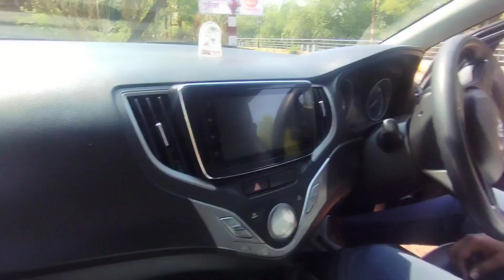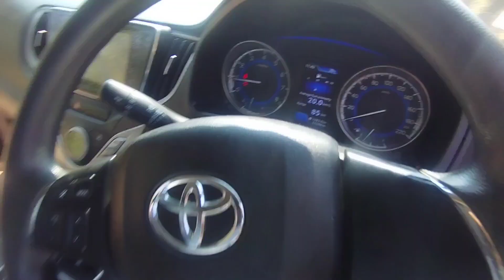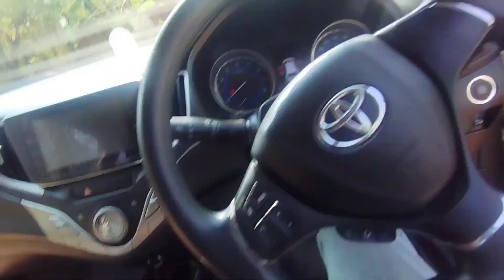ALTO बेचकर TOYOTA GLANZA लेली 😅👍 BALENO और GLANZA सच्चाई सुनलो 😵 No 1 Deal 🥰@bambulkaromkar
Showroom location - Kankavali janavali in Sindhudurg district konkan

Maruti Grand Vitara - All Details

suggested = machanicaljugadu = Driving Review of Ertiga Diesel 1.5 with 6
Gears | Mechanical Jugadu @MechanicalJugadu

The Toyota Glanza is priced between Rs 6.81 lakh and
Rs 9.99 lakh (ex-showroom).
Toyota Glanza on road price:
2023
The Toyota Glanza is the rebadged version of the
Maruti Baleno, which is one of the highest selling
premium hatchbacks in India. So the recipe of the
Glanza, especially with Toyota's brand equity, is a
formidable one. But is the Toyota Glanza a good
choice in a segment with rivals like Tata Altroz and
Hyundai i20, and also, why should you pick this over
the Maruti Balen0? We answer those questions in this
video.Key Moments:
00:00 Introduction
00:32 Toyota Glanza Key
00:51 Toyota Glanza Exterior Design
01:51 Toyota Glanza Boot Space
02:23 Toyota Glanza Interior
04:09 Cabin storage and Charging options
05:07 Toyota Glanza Features
06:16 Toyota Glanza Rear Cabin Experience
07:02 Toyota Glanza Safety
07:32 Toyota Glanza Performance
09:15 Toyota Glanza Ride and Handling
10:05 0ther Details
11:00 Verdicts
Must Watch:
Maruti Fronx vs Baleno/GIlanza:
• Maruti Fronx vs Baleno...
Tata Harrier 2023 and Tata Safari Facelift 2023 Review
2022 Toyota Glanza review - Brother from
another mother First Drive Autocar India
2.9K
Likes
0:00 - Intro
Cameraperson: Pradeep Bhondave
Editor: Siddhesh Kadam
0:35- Exterior
If you like the idea of a Maruti Baleno but want it in a
different flavor, the Toyota Glanza is your best choice.
Jay Patil finds out more.
1:14 - Interior
3,42,643
2:31 - Back seat
2:44- Features list
Views
2:50 - Safety equipment
3:12-Engine and performance
4:10 - Manual gearbox
4:46 - AMT gearboX
5:57- Ride comfort
2022
6:26 - Steering and handling
1 Jun

Toyota Glanza 2023 - Walkaround with On
Road Price, New lnteriors
2023
9.1K
Likes
Glanza Top Model
10,50,024
Views
2022
22 Mar
Toyota Glanza 2022 Detailed walk around with
mileage, changes, interior, variants, dimensions and all
other details are covered in this video.
Toyota Glanza 2022 is available in 4 variants - E, S, G
and V. It competes vs Baleno, i20, Altroz and Jazz.

Toyota Glanza after POLO - t T AId SŠ?
6.8K
Likes
3,69,464
INVOLVEONE
Discount
Social
Views
2022
4 Jun